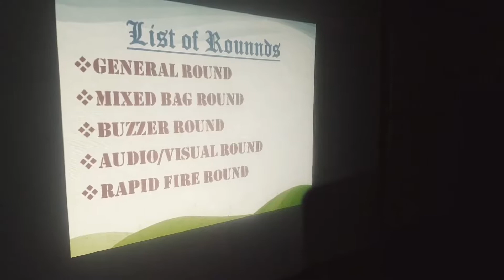Quiz Competition Video1